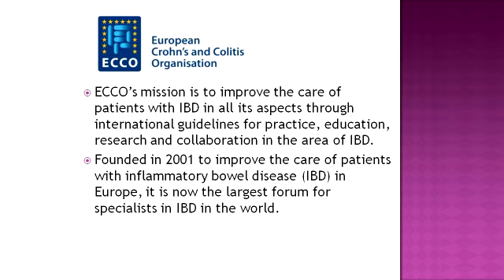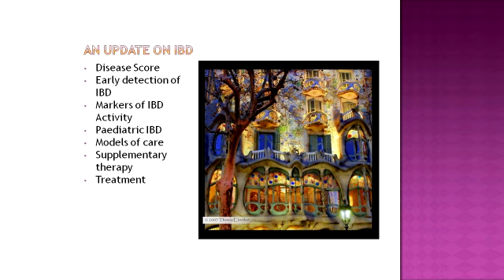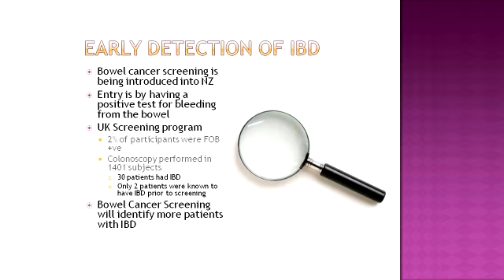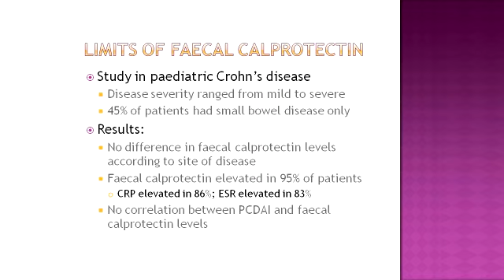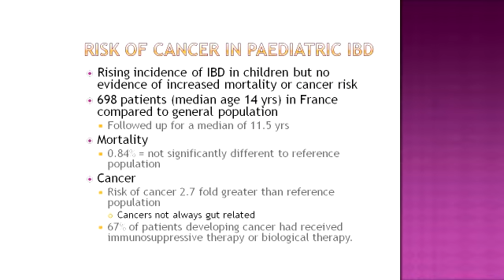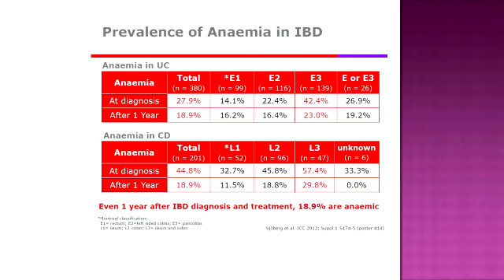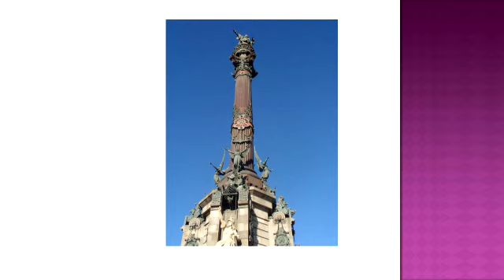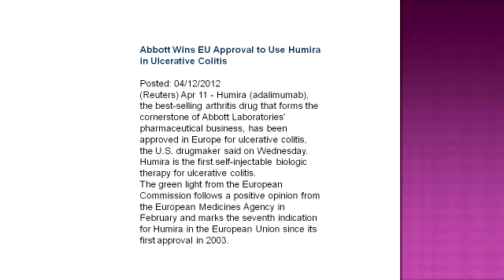2012 ECCO Meeting: Presentation by Dr John Wyeth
Dr John Wyeth presnets to the Wellington Crohn;s and Colitis Support Group Meeting - April 2012